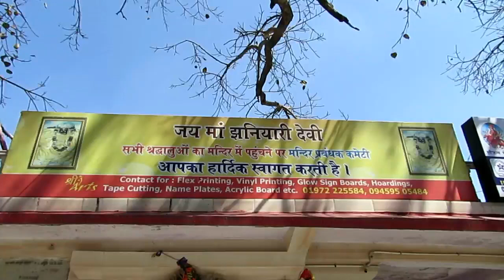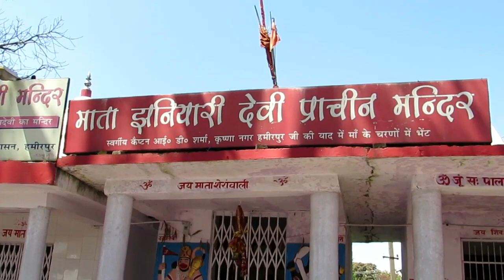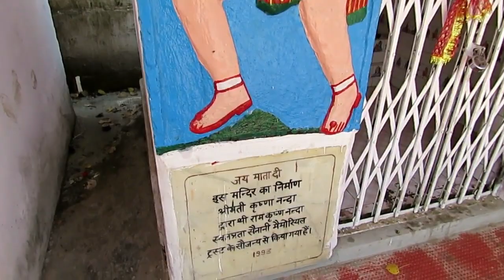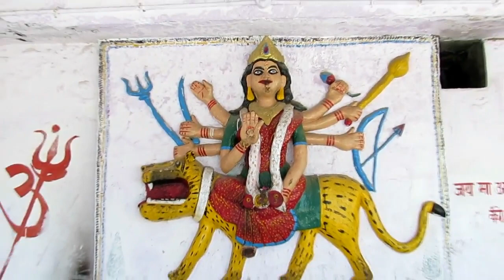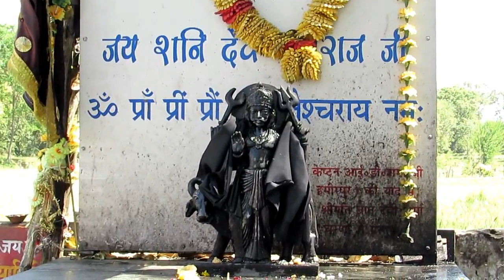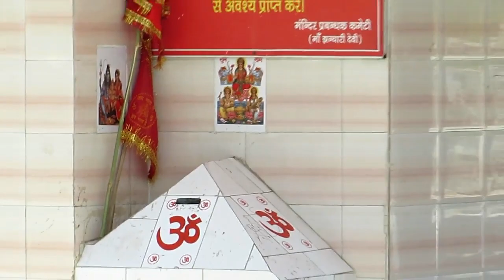Jhaniyari Devi, Hamirpur, Himachal Pradesh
Jhaniyari devi temple is a historical temple in Himachal's Distt. Hamirpur. Its 8KM Away from Hamirpur on Nadun Road. Jhaniyari Devi is our kul devi. Its my second visit to this temple.